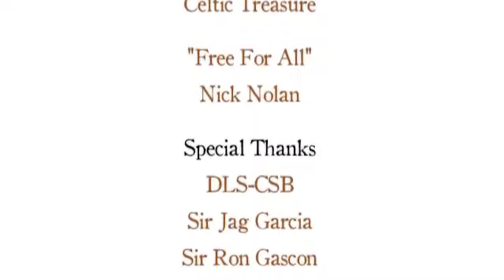Documentary Film " Sagada Pottery". The Art of Patience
Written and Directed by: Stellar Nikky Sevilla and Gelo Arucan

(Best in Cinematography)